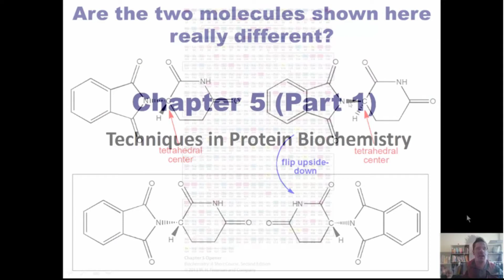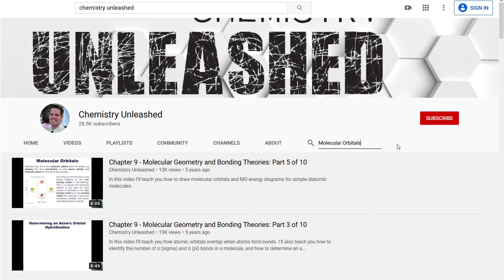Chemistry Unleashed!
Welcome to my updated channel: Chemistry Unleashed! This is Dr. Mike Christiansen from Utah State University. It's great to have you here. Please enjoy!